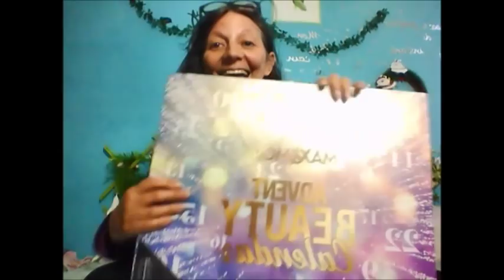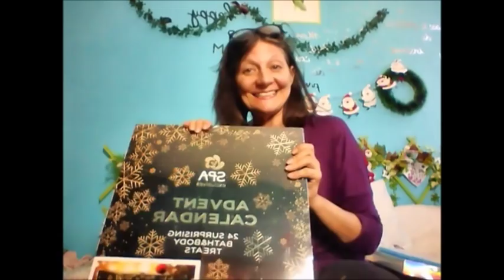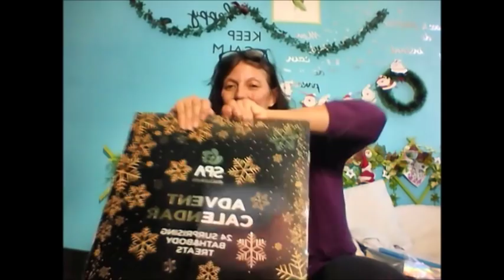🎄Coup de gueule vlogmas#1 concours 1 par jour ouverture calendriers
Petit pouce en l'air pour m'encourager bisous. Les vlogmas commencent 1 video par jour durant la periode de noël.Nous allons ouvrir mes calendriers et chaque jours j'offrirai ce que j'ai eu pour ça il faut être abonné á ma chaîne majeur et interactif laisser des commentaires sur ma chaîne être abonné sur mon instagram l'ont bien sur .et partagez ma chaîne Youtube .Voili Voilou
La chaine de Val Beauty